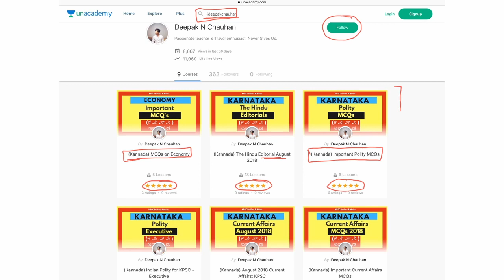G20 International Organisation | Under 5 Minutes